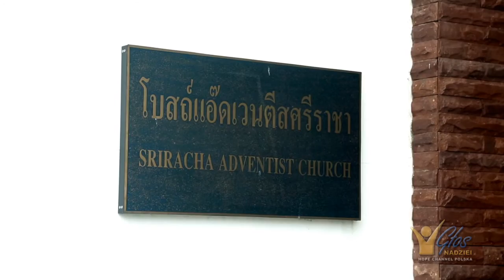PROJEKTY MISYJNE - I kw. 2013 - Film 05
"Rozwijające się zbory"